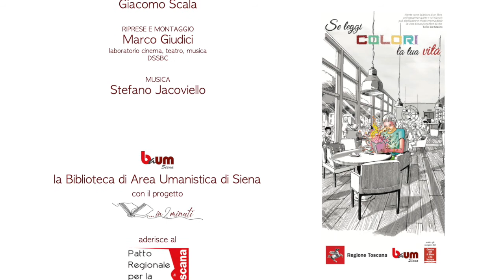…in 2 minuti – Professori, studiosi e appassionati raccontano un libro (49° appuntamento)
realizzato da
Fabio Alcantara
che ci parla in 2 minuti di
"L'immaginazione narrativa : il racconto del cinema oltre i confini dello spazio letterario" di Pietro Montani
Trovi quest'opera in biblioteca alla collocazione 10.15.44 e 10.3.89